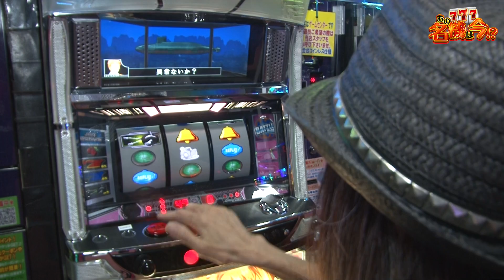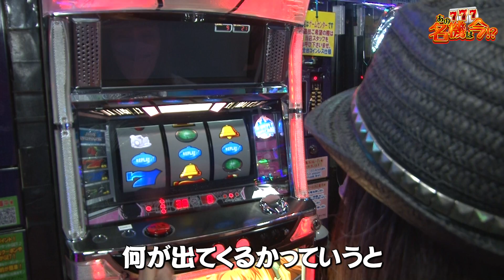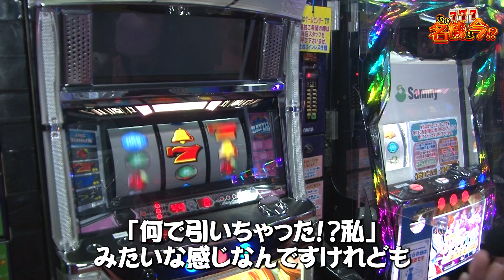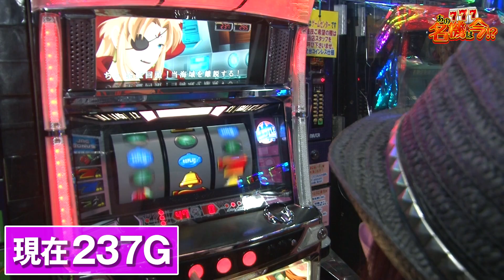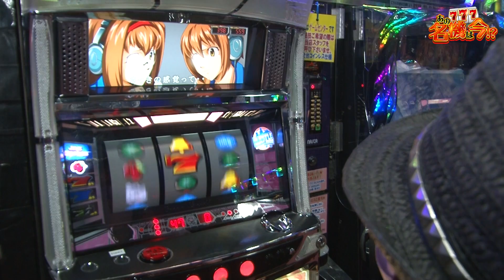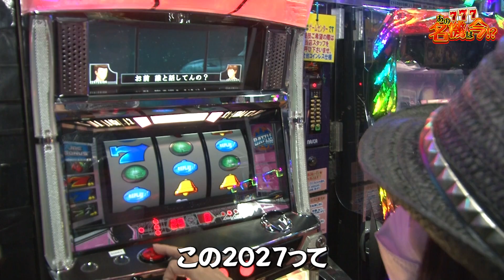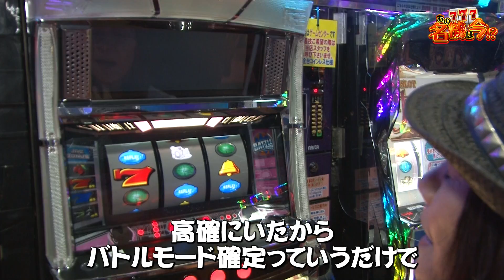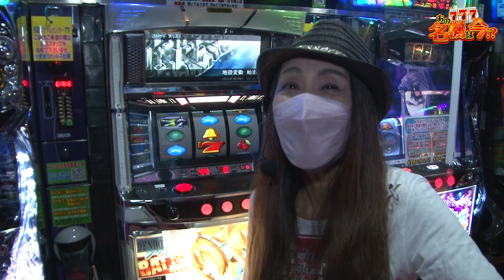【斬新なARTシステムの名機をNIYAが実戦】あの名機は今!?第2回《NIYA》2027［パチスロ・スロット］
今回の実戦人はNIYA。選んだ名機は、2007年7月に導入が開始された初代「2027」。純増約1.8枚/GのART・バトルモードで出玉を増やす本機は、それまでの5号機のゲーム性とは一線を画し人気を博した。また、バトルモード中に流れるオリジナルアニメも人気の理由。

過去の名機や昔の台にスポットライトを当て、その機種を愛したライターが当時を振り返りながら実戦。

【出演者】
NIYA

【実戦機種】
2027

【収録店舗】
スロット専門ゲームセンター
「DENDO～殿堂」上野店

【制作】
田島（DMMぱちタウン）

新番組【懐かしの名機に震える！レビンが北斗強敵を実戦】あの名機は今!?第1回《レビン》パチスロ北斗の拳 強敵［パチスロ・スロット］

00:00　あの名機は今!?
01:11　実戦開始
03:15　バトルモード
07:32　赤7
18:15　潜航モード
21:08　エンディング